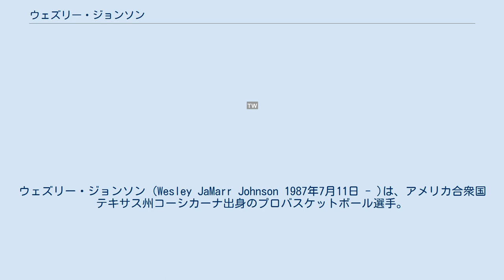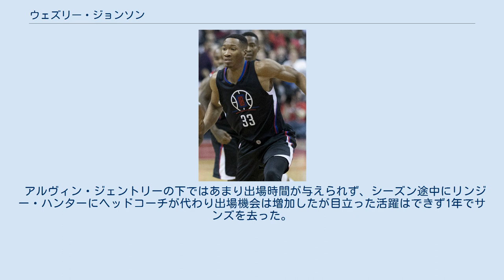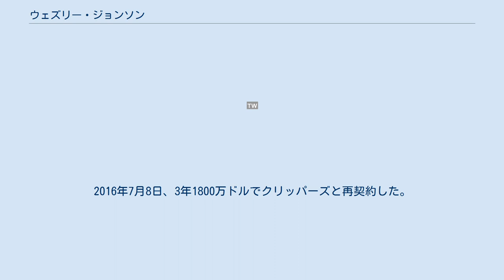ウェズリー・ジョンソン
ウェズリー・ジョンソン (Wesley JaMarr Johnson 1987年7月11日 - )は、アメリカ合衆国テキサス州コーシカーナ出身のプロバスケットボール選手。
NBAのロサンゼルス・クリッパーズに所属している。
 テキサス州の地元の高校を卒業したジョンソンは、アイオワ州立大学に進学するも、2年間在学した後にシラキュース大学に転校。
その後2010年のNBAドラフトにエントリーを表明。
全体4位という高評価でミネソタ・ティンバーウルブズから指名された。
 1年目の2011年3月18日、ロサンゼルス・レイカーズ戦で29得点を挙げた。
シーズンで103本の3ポイントシュートを決めウルブズの新人記録を樹立し、またNBAオールルーキーチームに選出された。
期待された2年目の2011-12シーズンは平均6得点に終わり、ウルブズから見切りを付けられ、ルーキー契約の4年目の契約を破棄された上に、2012年7月に三角トレードでフェニックス・サンズに放出された。
 アルヴィン・ジェントリーの下ではあまり出場時間が与えられず、シーズン途中にリンジー・ハンターにヘッドコーチが代わり出場機会は増加したが目立った活躍はできず1年でサンズを去った。
 2013年7月15日、ロサンゼルス・レイカーズと1年100万ドルで契約した。
2013-14年シーズンはスティール・ブロックで平均1.0以上をマークした8人のうちの1人となった。
2014年7月28日にレイカーズと再契約した。
 2015年7月9日、ロサンゼルス・クリッパーズと1年契約を結んだ。
移籍1年目の2015-16シーズンではベンチからチームを支え自身初のプレイオフ出場に貢献した。
12月5日のオーランド・マジック戦でシーズンハイの21得点、キャリアタイ6本の3ポイントシュートを決めた。
2016年7月8日、3年1800万ドルでクリッパーズと再契約した。